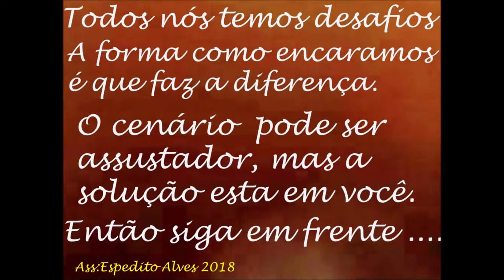SOLUÇÃO PARA TODAS OPERADORAS CELULARES COM PROBLEMAS INDOOR COM MODEM 3G 4G 5G SERGTECH SERGTEC